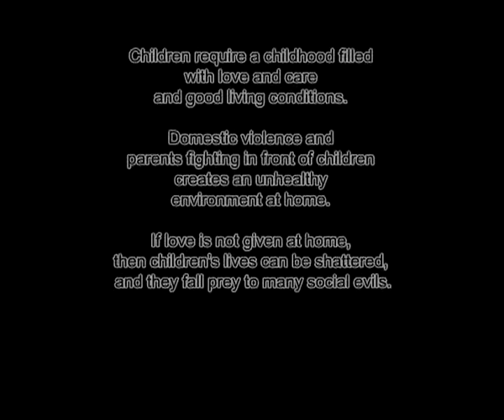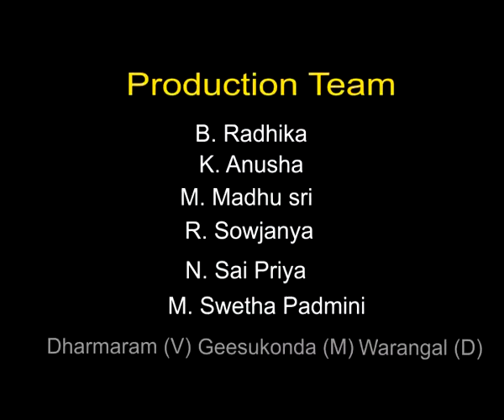LETHA MANASULU (Please Don't Fight)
This video depicts the terrible of effect of the parent's fighting on the children in the house.It show how deeply disturbing is for children to see their parents fight and also emphasizes the effects of such trauma on the tender lives of the children. This video is a part of a series of short films shot by children under Tharuni's guidance for the UNICEF program My Frames 2010.